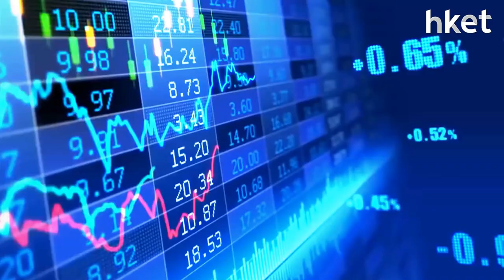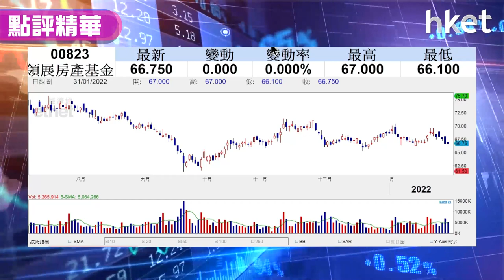【潛力股精選】（新春版）領展（00823）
明天便是大年初一，想用虎年利是錢做投資有何選擇？獨立股評人梁耀康（Dave）認為領展（00823）息率高、長綫走勢上揚，加上入場門檻低，建議投資者可考慮買入，想聽詳細策略分析，立即點擊收看/收聽。

**重溫今早《ET講股通》梁耀康：虎年假後佈局（歡迎觀眾問股）